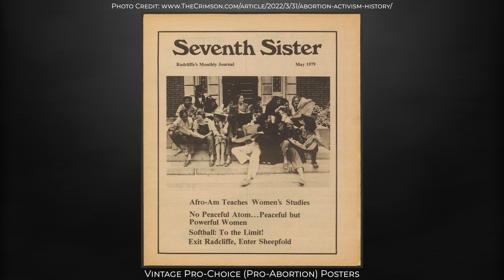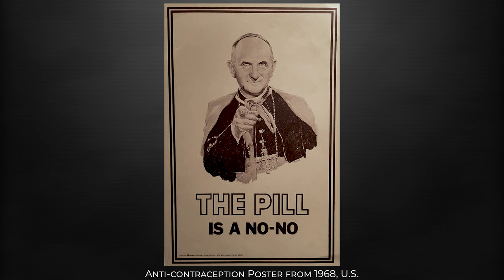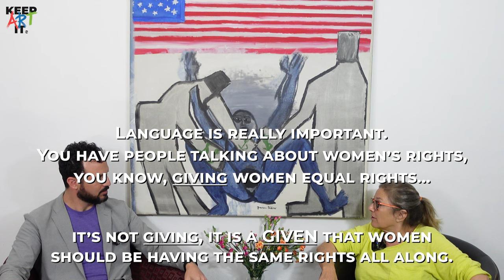Pro-Choice Special - Frances Bildner: Award Winning artist and painter speaks truth - Whose Art It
We at Keep Art It believe it is a woman's right to choose.

In this special episode of Whose Art It, award winning painter, Frances Bildner talks about the assault on women's rights currently taking place in the USA.

Half of proceeds from the sale of her powerful work "Giving Birth the American Way" will be donated to Planned Parenthood

The original work and 10 Limited Edition Gallery Prints are available sale via the Keep Art It website.